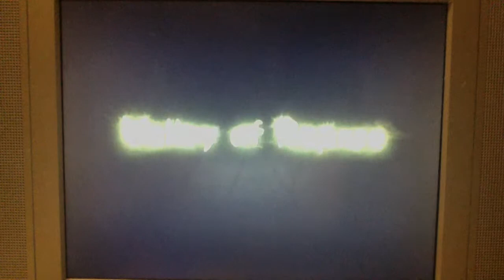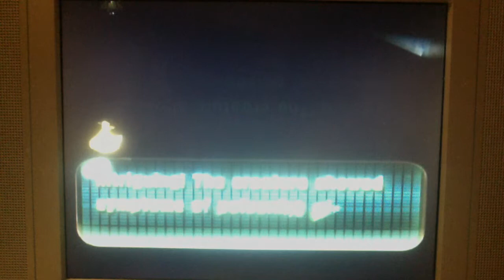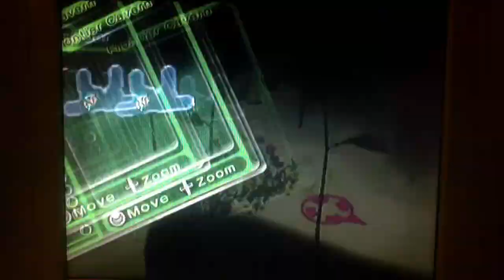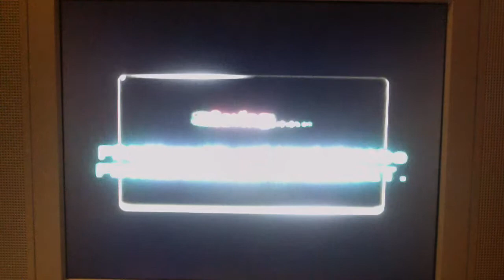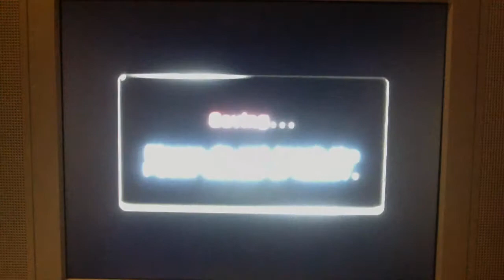Pikmin 2 - Episode 33: The Poisonous 69 Failure!